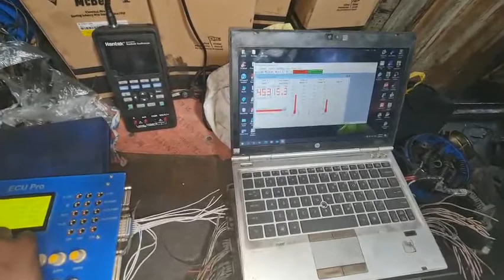Kiểm tra lỗi ECU đầu kéo mỹ bằng thiết bị giả lập Xpro 906.